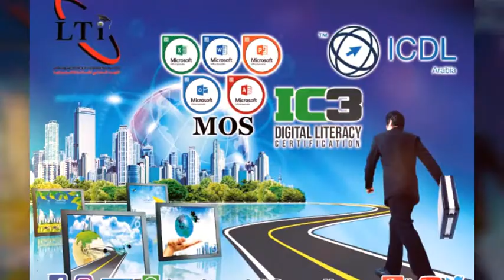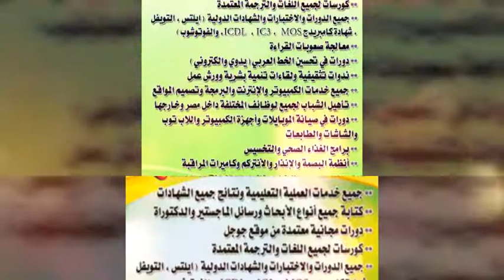Language and Technology International Institute المعهد الدولي للغات والتكنولوجيا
المعهد الدولي للغات والتكنولوجيا تدريب كورس لغات ترجمة شهادة خدمات تعليم